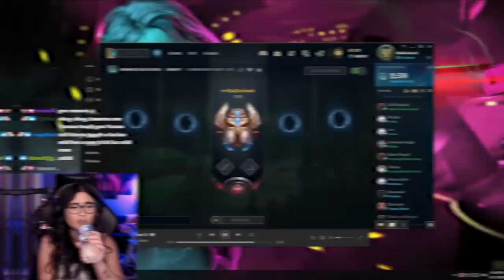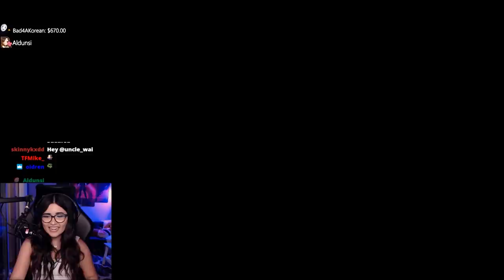I Got A Challenger Katarina to Coach Me | ft. KATEVOLVED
In this video I get coached by the best Katarina player in NA! | I hope you enjoy the video :D